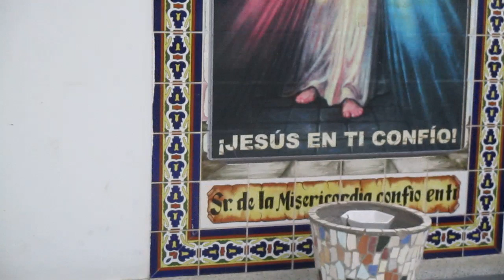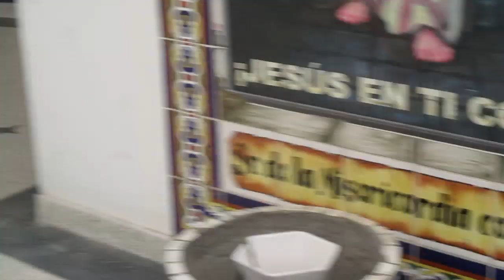Altar del morro solar en chorrillos.